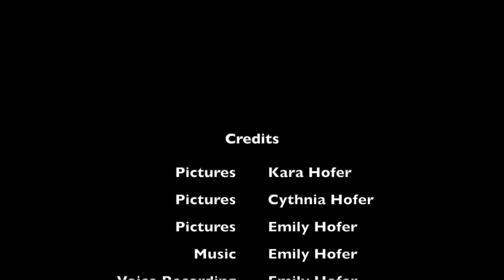EMILY WH hog barn story